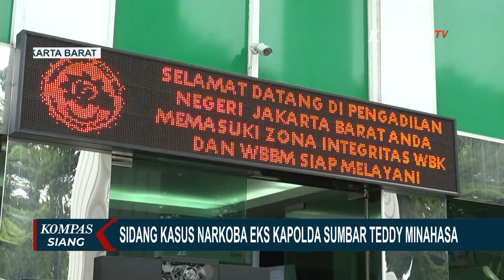Sidang Perdana Kasus Narkoba Mantan Kapolda Sumbar Teddy Minahasa Digelar di PN Jakbar